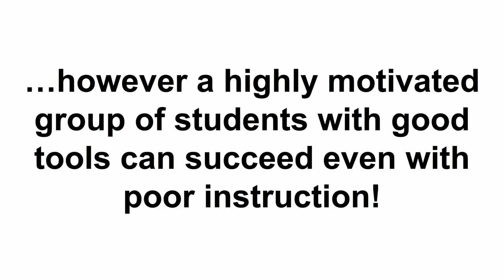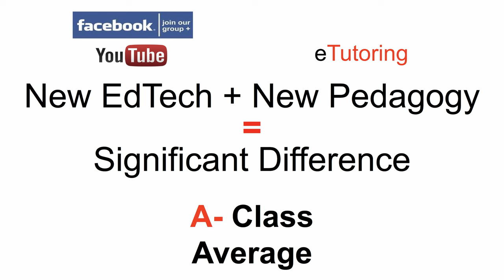The Clarke & Kozma EdTech, Multimedia Learning Debate - Part 2